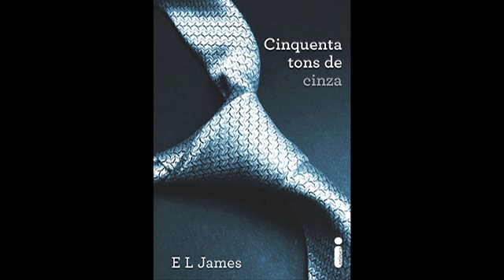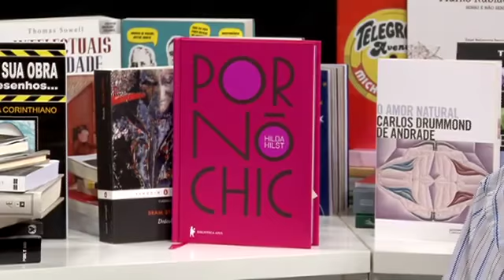Sexo escrito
O sucesso da obra "Cinquenta Tons de Cinza" e os livros eróticos que realmente valem a pena. Carlos Graieb, diretor de redação de VEJA.com, debate o tema com Mario Mendes e Jerônimo Teixeira editores de VEJA. Será que esse sucesso das livrarias não vai mesmo para o sebo?